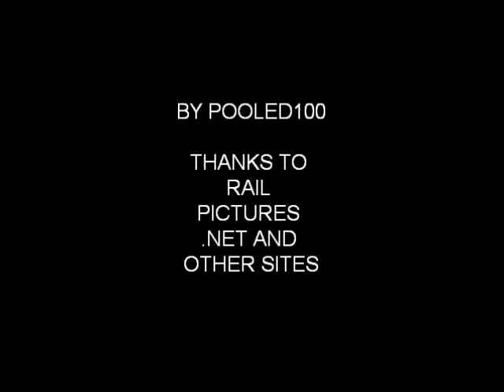what engines are thinking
what these engines are thinking